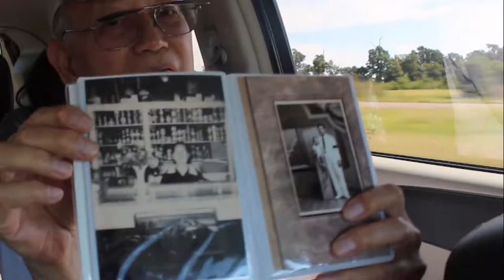Far East Deep South | Official Trailer | America ReFramed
A Chinese American family’s search for their roots takes them on a surprising journey through Mississippi, uncovering otherwise unknown stories and the racially complex history of Chinese families in the segregated South.